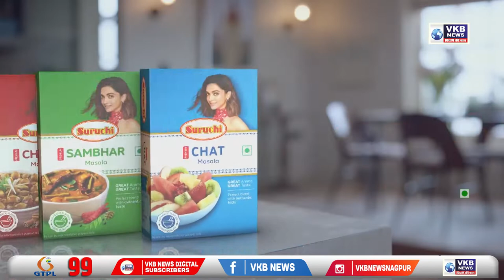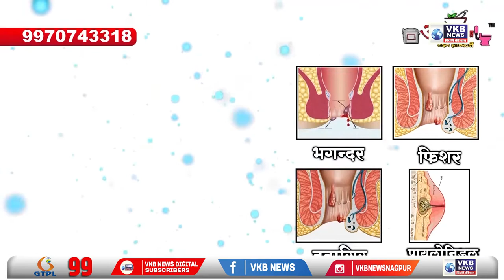नागपूर - नवे जिल्हाधिकारी डॉ. विपीन इटनकर यांनी स्वीकारला पदभार | Marathi Primetime